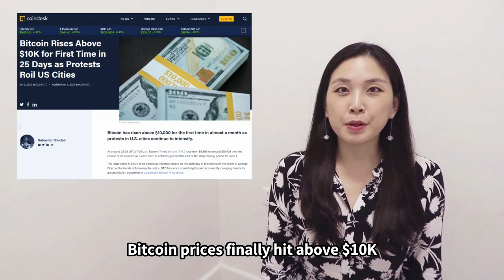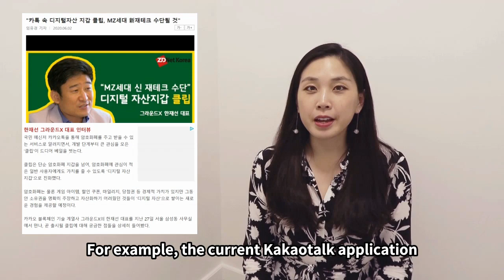KryptoSeoul News EP13: BTC hits 10k after US protest, Klaytn's KLIP launch, Gemini on Samsung wallet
KryptoSeoul News EP13: Bitcoin hits $10k after US protest, Klaytn's KLIP launch, Gemini on Samsung wallet

TOPIC #1 : Bitcoin hits 10k after US protest
1-1. Bitcoin Rises Above $10K for First Time in 25 Days as Protests Roil US Cities
1-2. Bitcoin Price Surges to $10,380 as Trump Threatens Military Crackdown

TOPIC #2 : Klaytn's KLIP launch
2-1. 카톡 암호화폐 지갑 '클립' 3일 정식 출시 "NFT 탑재 가능성"
2-2. "카톡 속 디지털자산 지갑 클립, MZ세대 新재테크 수단될 것" (한재선 그라운드X 대표 인터뷰)

TOPIC #3 : Gemini on Samsung wallet
3-1. 삼성-제미니 파트너십 체결…갤럭시폰 지갑에 제미니 연동
3-2. 삼성 블록체인 월렛에서 가상자산 거래 가능해진다